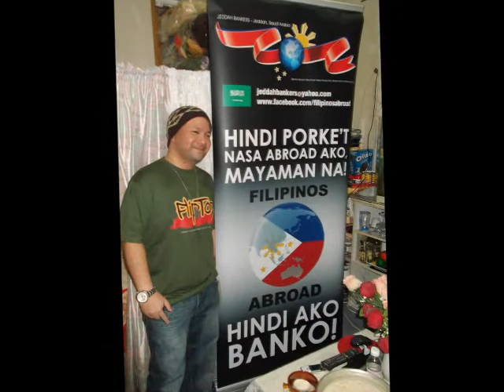JEDDAH BANKERS..'ANG PAGLISAN NG KAIBIGAN,KAPATID AT IDOL'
HINDI PORKE'T NASA ABROAD AKO, MAYAMAN NA! HINDI AKO BANKO!
Mahal na mahal ka namin Admin AB REAL.. PAALAM